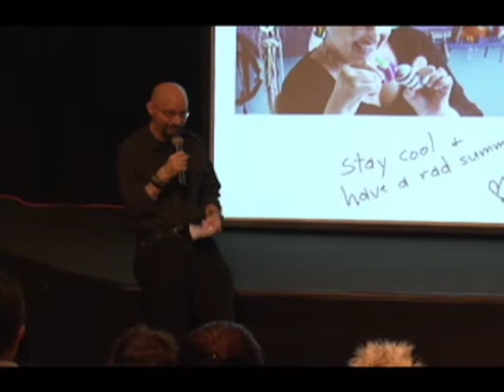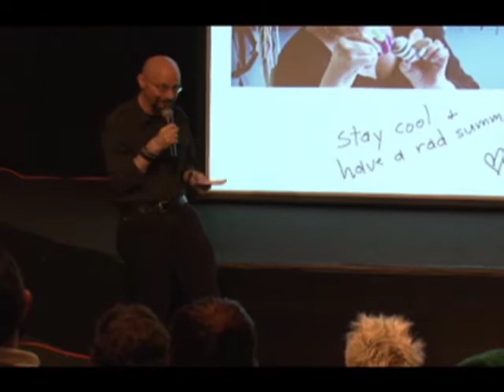Open Make: Elizabeth Falkner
Chef Elizabeth Falkner, of Citizen Cake fame, is an expert at using kitchen tools and can stretch the boundaries of what patisserie can accomplish!